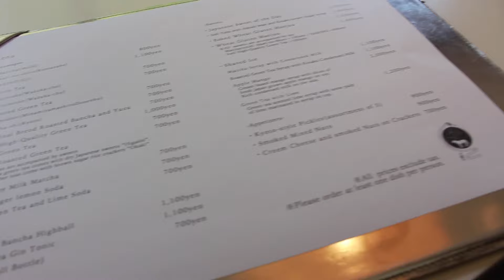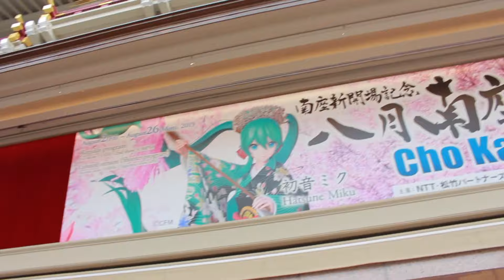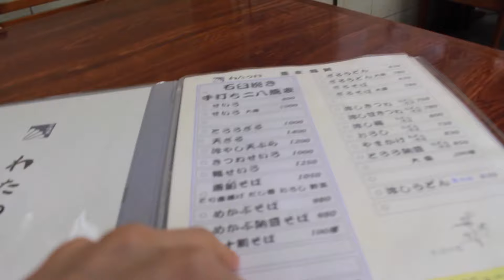Kyoto With a Local || My Japanese Classmate Shows Me Around Her Home City ⛩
we had such an amazing 3 days and saw so many places, seriously couldnt have asked for a better trip ❤️this was the first day and we'd both just travelled from Tokyo so excuse how sleepy we are lol